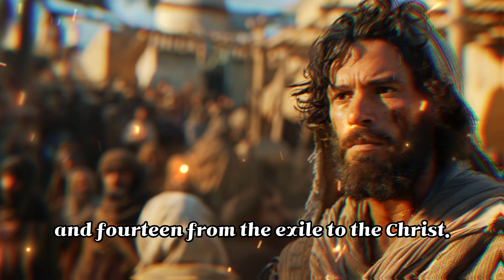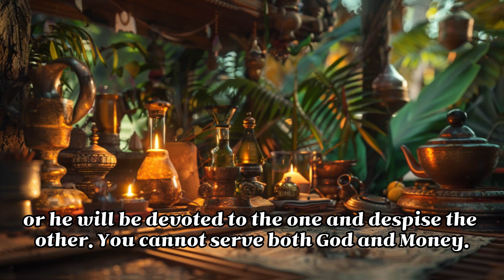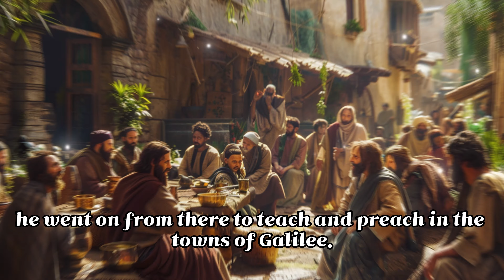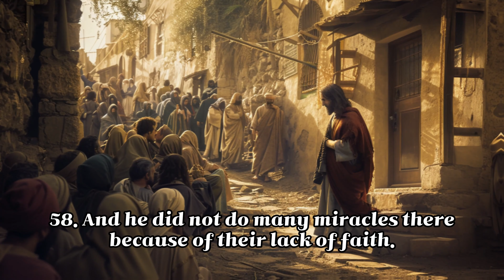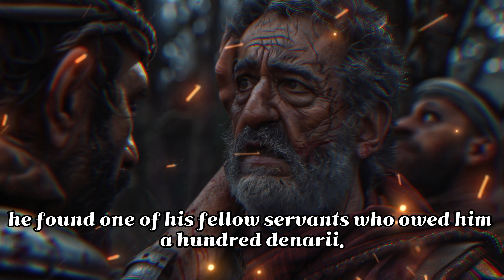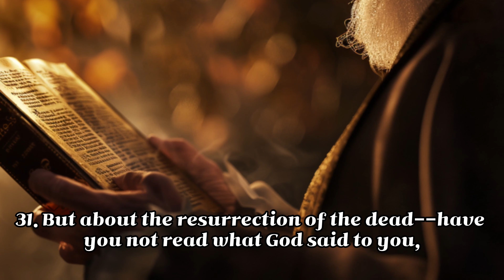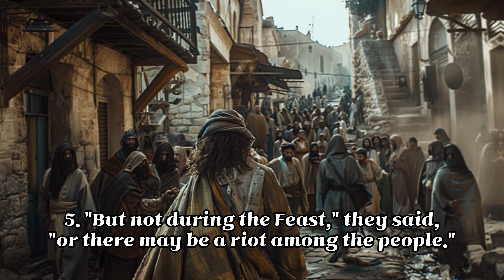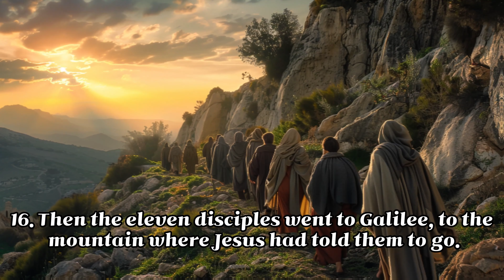(Matthew 1 to 28) Holy Scriptures to listen to while you sleep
How was your day? Listen to some soothing music and a Bible verse before you fall asleep. It'll set you up for a great end to the day.
Play this video at home and God will bless your home and life.

This video is from Matthew 1-28.